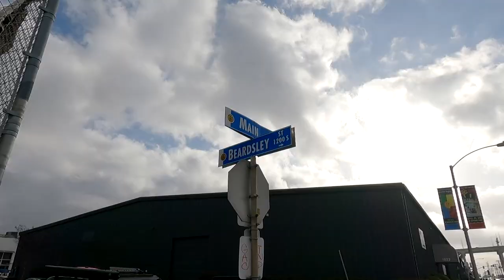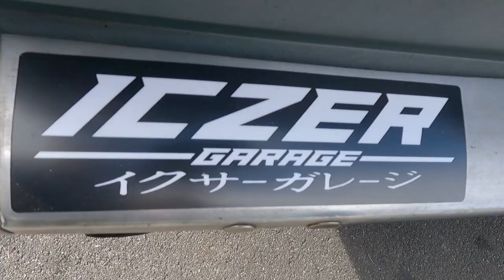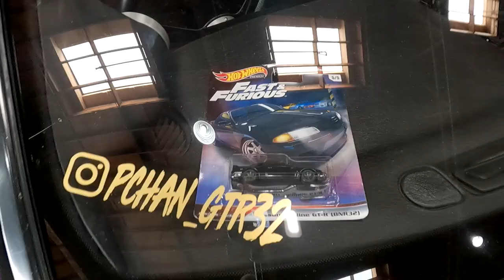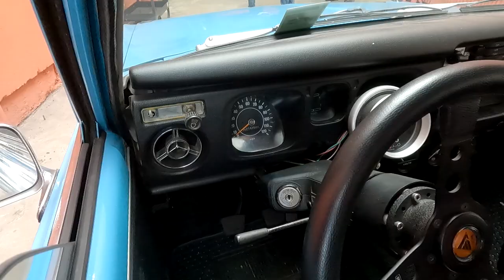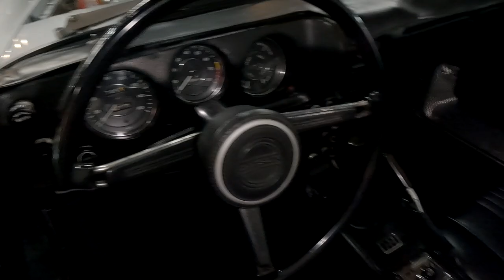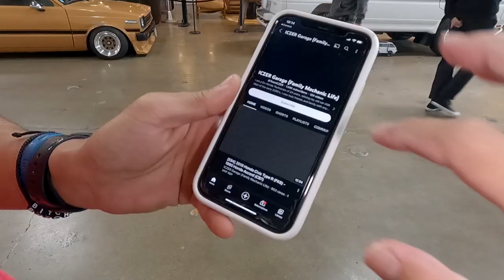[E128] Japanese Goodness - JDM Cars and Coffee at Garage Collective San Diego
Continued from Vlog episode 127.

Looking for high-quality carbon fiber automotive body components such as hoods, trunks, fenders, rear spoilers and side skirts? Check out SEIBON Carbon.